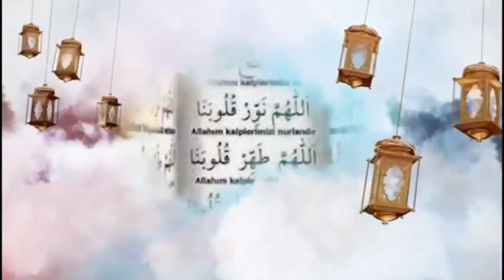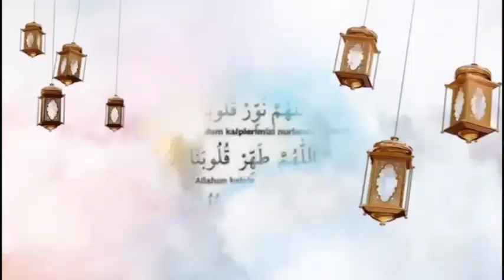Hé hé litakh boy niang nieuwoul il voulaient le piègè comme avec Yékini en 2012-bilahi bala Gaye va